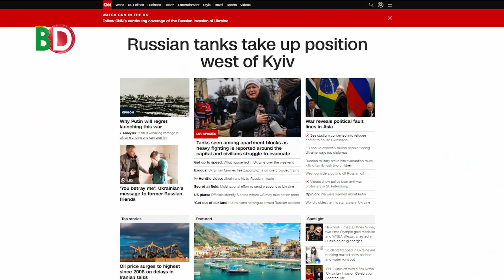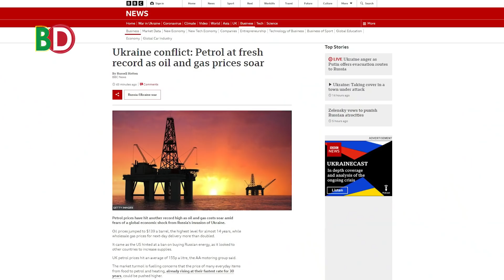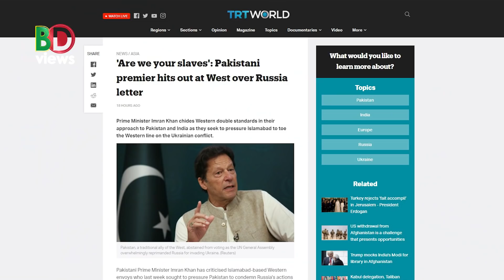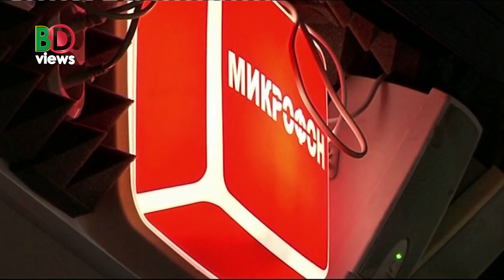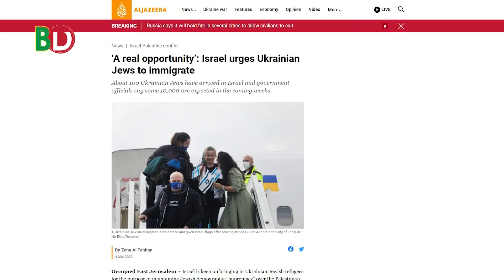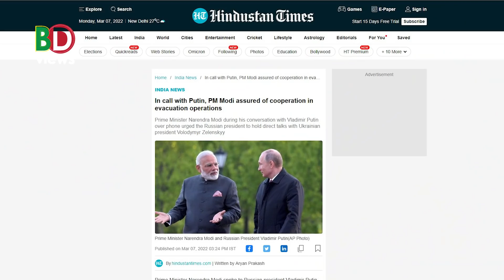চীন-রাশিয়া সম্পর্ক অনেক বেশি মজবুত! আকাশ ছোঁয়া তেলের দাম: ইরান ও ভেনেজুয়েলায় ধর্ণা! ইমরান খানের জবাব